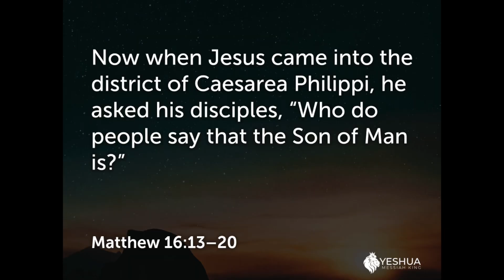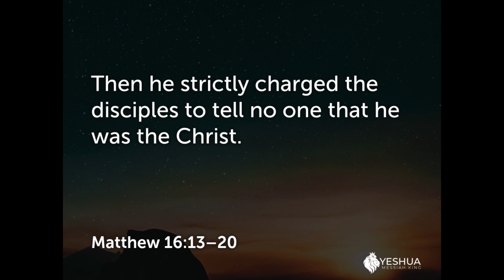Jesus Declares War - 04/05/2020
04/05/2020
Series: Yeshua- Messiah King
Pastor Paul Nelson